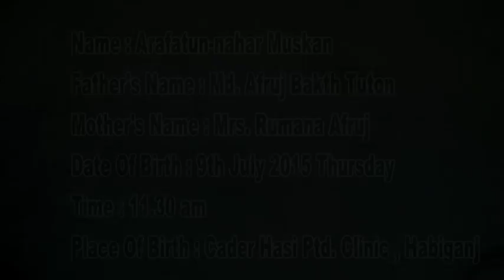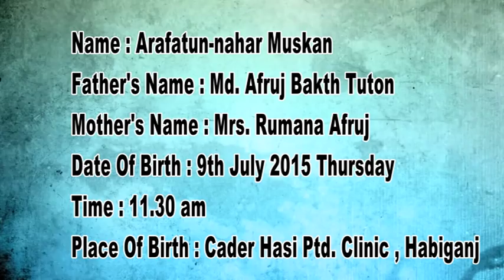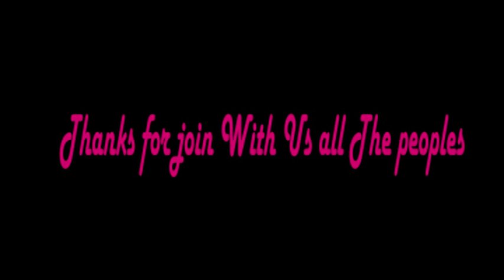This Is The Story Of Princess Muskan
দেশের ভিতরে এবং দেশের বাইরে যারা মুসকানের আকিকা অনুষ্ঠান টি মিস করেছেন , শুধু তাদের মনুরঞ্জনের জন্য মুসকানের আকিকা অনুষ্ঠানের একটি বিশেষ আয়োজন- "দ্যা ডকুমেন্টেশন অব প্রিন্সেস মুসকান" ভিডিও ক্লিপটি শেয়ার করলাম ।
আশা করছি সবাই এই ভিডিও টি উপভোগ করবেন এবং মুসকানকে আশীর্বাদ করবেন ।